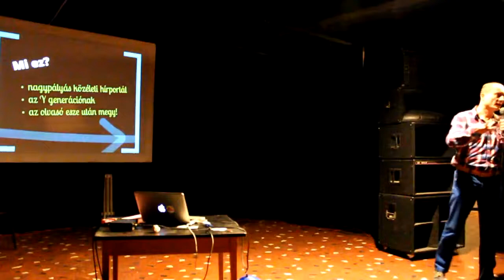Pohly Ferenc (VS.hu): VS.hu - ki van kivel?